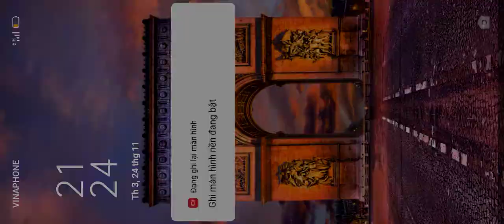Army vs Zombie